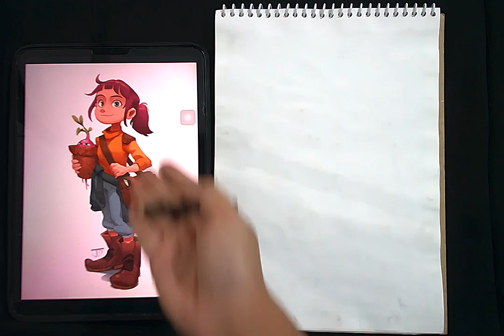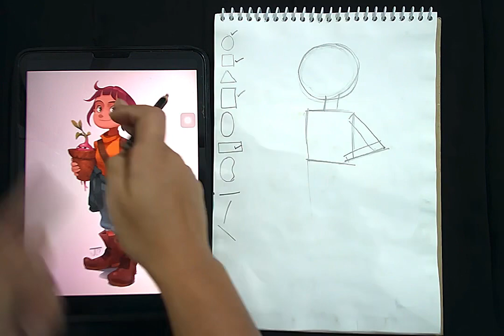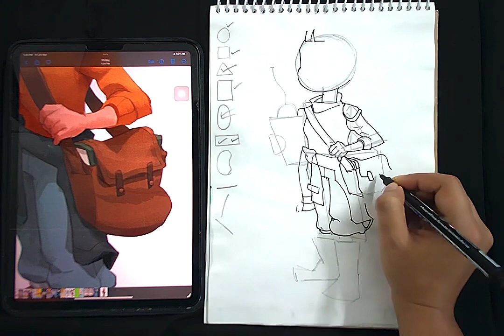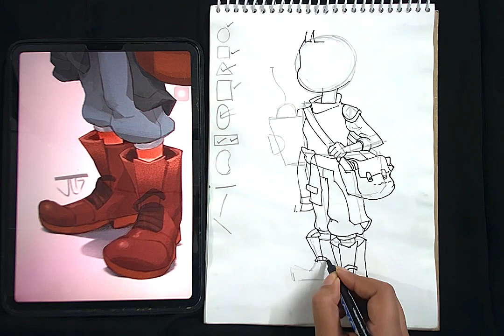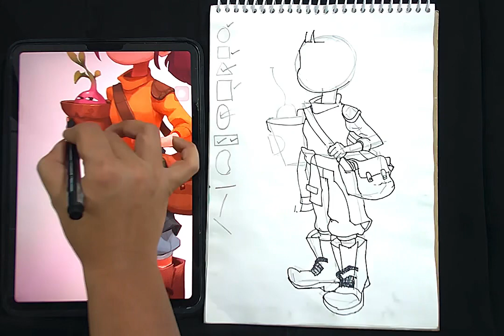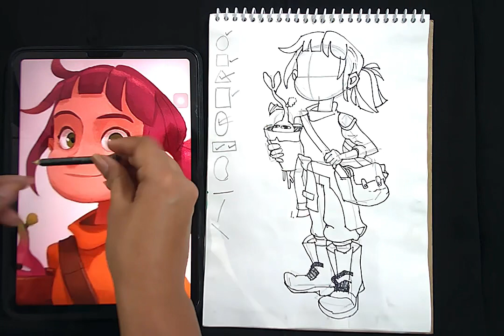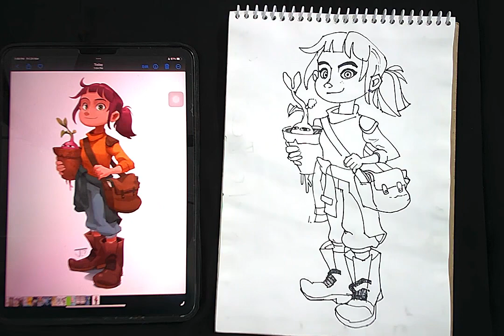Easy Drawing pencil drawing#kids#artwork#hobby#basicdrawingforbeginners#basic